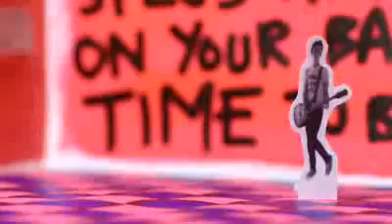Hadouken! - That Boy That Girl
Comon Hadouken! :)

* * *Thx 4 listening* * *